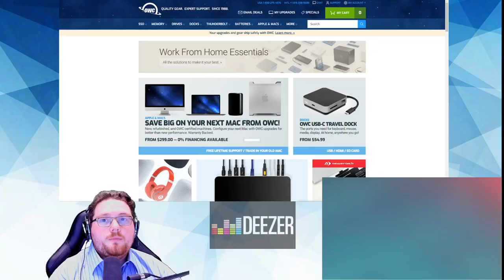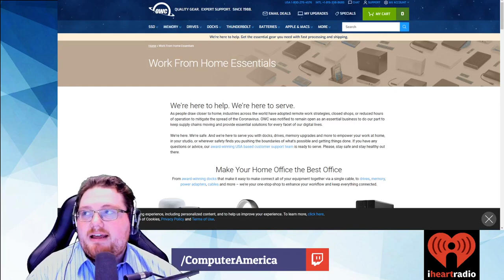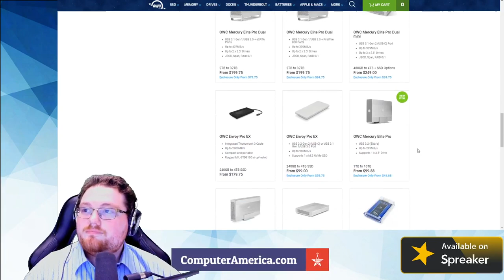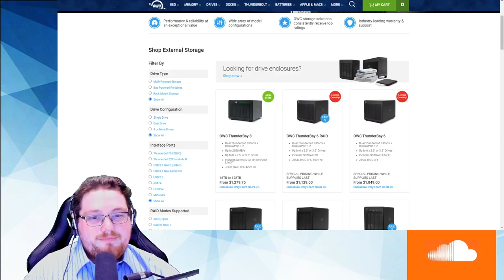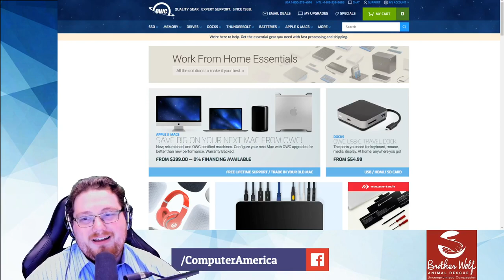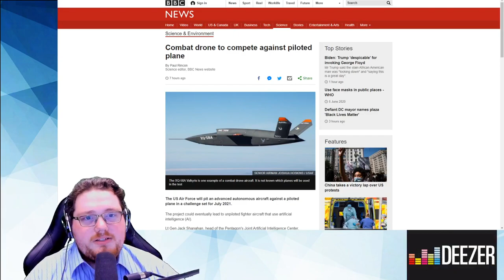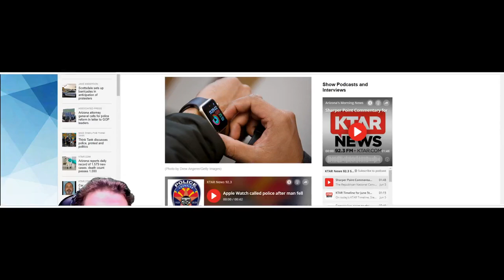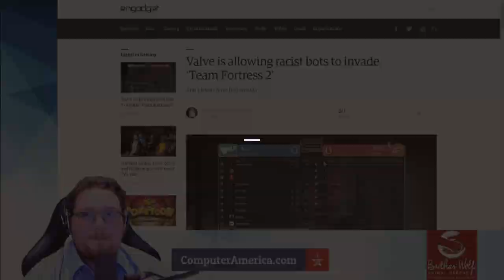OWC Interview, High Performance Hardware, Followed By Tech News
First Segment: OWC. Jennifer Soule, President.
Always focused onward and upward with dedication to innovation, quality, and trust, we always strive to go further to deliver a better return on our customers’ technology investments. Our customers rely on us to provide dependable products and support, without hesitation or compromise. We’re committed to providing free, comprehensive educational content and the support necessary to ensure that the MacSales.com customer experience is second to none.

Topics:
Apple Mac Upgrades – RAM, SSD Flash, External Drives and More

OWC SSDs for Apple Desktops, Laptops, and PCs

High-Performance Workflow Solutions – OWC Digital

OWC Software Store – Online Store for OWC Software

Small ISP cancels data caps permanently after reviewing pandemic usage | Ars Technica

Combat drone to compete against piloted plane – BBC News

Apple Watch called 911 when Chandler man was left unresponsive

Valve is allowing racist bots to invade ‘Team Fortress 2’ | Engadget